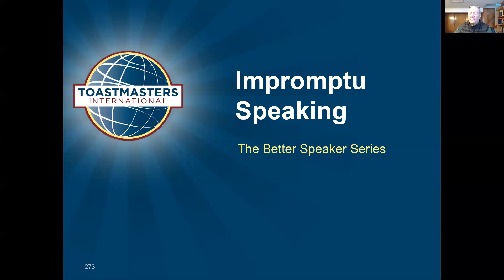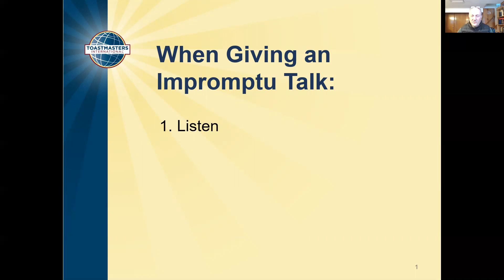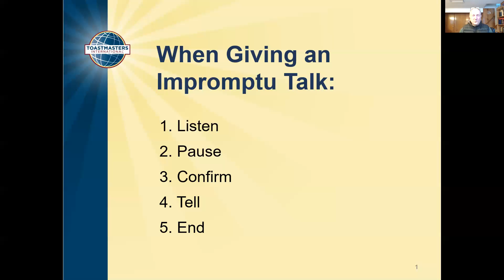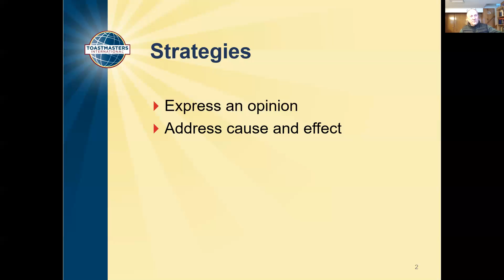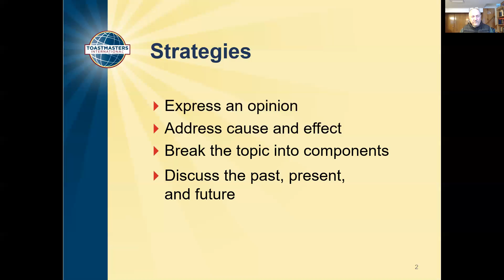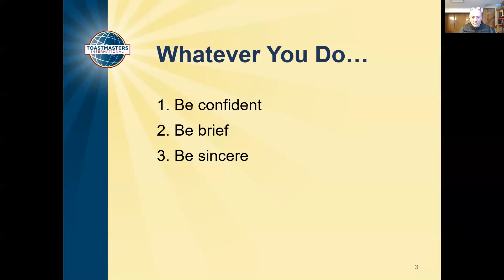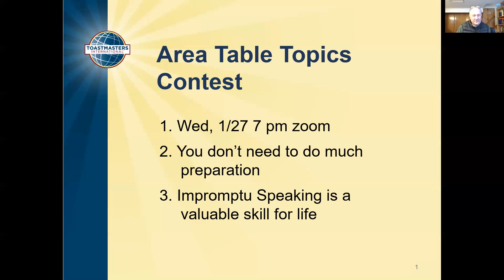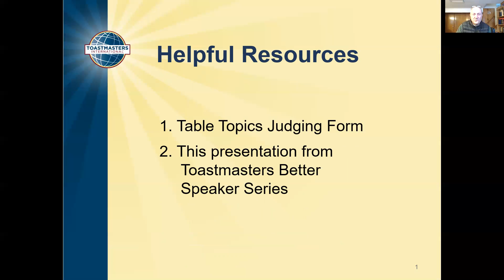Toastmasters Better Speaker Series on Impromptu Speaking - Steve